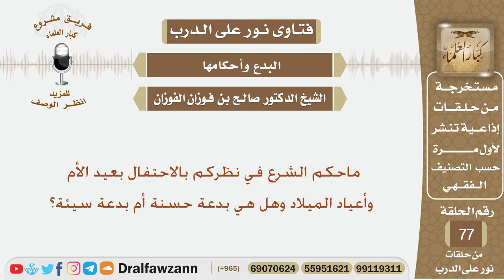ماحكم الشرع في نظركم بالاحتفال بعيد الأم وأعياد الميلاد وهل هي بدعة حسنة أم بدعة سيئة؟ الشيخ الفوزان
نص السؤال:
ماحكم الشرع في نظركم بالاحتفال بعيد الأم وأعياد الميلاد وهل هي بدعة حسنة أم بدعة سيئة؟

السيرة الذاتية :
للاشتراك في قناة الشيخ صالح الفوزان

رئيس الفريق
لمشروع كبار العلماء